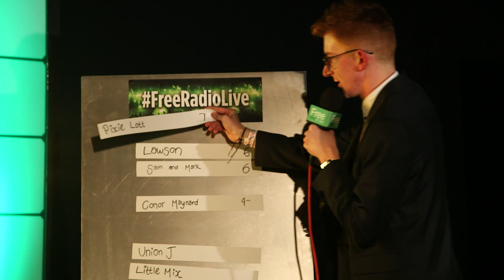Pixie Lott Backstage at Free Radio Live 2013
Free Radio's Adam Wilbourn chats to Pixie about what we can look forward to from her, in 2014; with her new album coming out. As well as how recording the album went in America. We also challenge her to top the leaderboard on our 'Next Lines' game.